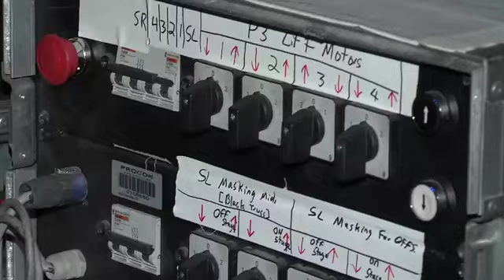Programa Arteria nº15. Backestage de Zarkana, Cirque du Soleil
Conocemos el backestage de Zarkana (Cirque du Soleil) en Madrid, de la mano de Montse Moré. Emitido el 17 de diciembre de 2011 en CMT.